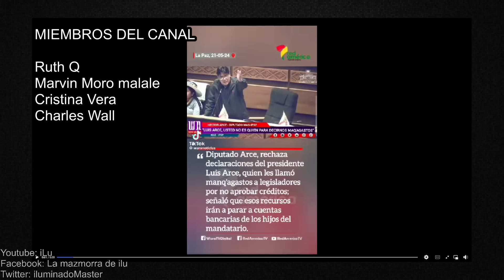¡LUIS ARCE INSULTA! Y UN MASISTA LE RESPONDE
***VIDEOS TOPS***